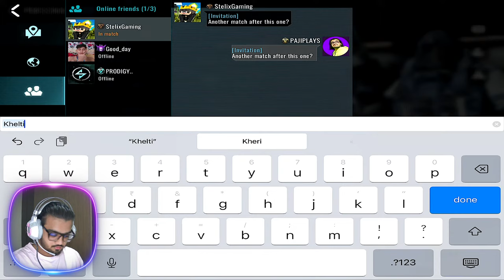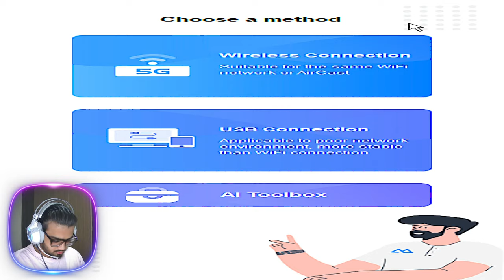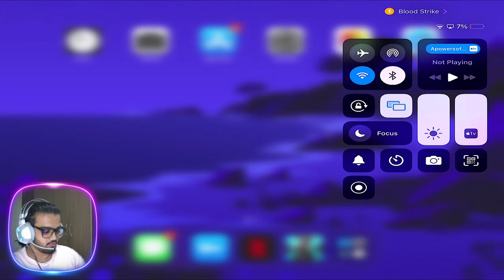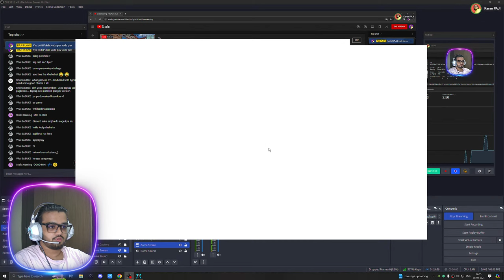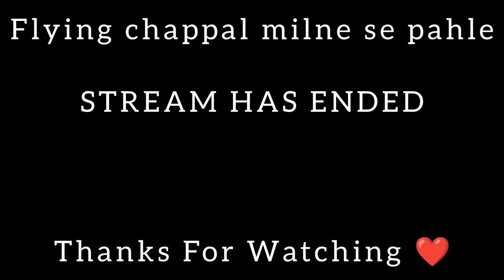BEST BATTLE ROYALE GAME SO FAR 🔥 | BLOODSTRIKE LIVE | FUNNY GAMEPLAY | HIGH GRAPHICS | FACECAM HINDI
Hello friends,
Welcome back to another Live Stream 😃

Hope u r enjoying the stream. Also, make sure u have pressed bell icon of my YouTube channel so u will receive notification when I will come live or upload video in future. Thanks for visiting 😀

🟌 PC Specs :- (Ghar loot liya 🤣)

(1) CPU {AMD 3rd Gen Ryzen 9 3900X Desktop Processor 12 Cores up to 4.6GHz 70MB Cache AM4 Socket (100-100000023BOX)}

(2) GPU {ASUS Dual NVIDIA GeForce RTX 3060 OC Edition Gaming Graphics Card (PCIe 4.0, 12GB GDDR6 Memory, HDMI 2.1, DisplayPort 1.4a, 2-Slot Design, Axial-tech Fan Design, 0dB Technology, and More}

(3) MONITOR {Asus TUF Gaming VG27AQ 27” Monitor, 1440P WQHD (2560 x 1440), IPS, 165Hz (Supports 144Hz), G-SYNC Compatible, 1ms, Extreme Low Motion Blur Sync, Eye Care, DisplayPort HDMI}

(4) MOTHERBOARD {ASRock B450M Steel Legend Socket AM4/ AMD 3rd Generation Ryzen B450/ DDR4/ Quad CrossFireX/ SATA3&USB3.1/ M.2/ A&GbE/MicroATX Motherboard}

(5) SSD {Crucial BX500 480GB 3D NAND SATA 6.35 cm (2.5-inch) SSD (CT480BX500SSD1)}

(6) RAM {HyperX Fury 16GB 3200MHz DDR4 CL16 DIMM RGB (HX432C16FB3A/16)}

(7) CABINET {Cooler Master Box MB511 RGB Steel/Plastic/Tempered Glass ATX Mid Tower Computer Case (Black)}

(8) KEYBOARD & MOUSE {Zebronics Zeb-Transformer Gaming Keyboard and Mouse Combo (USB, Braided Cable)}

(9) PSU {Gigabyte GP-P750GM 750 Watts PSU (Black)}

(10) HEADPHONES & MIC {Redgear Cosmo 7,1 USB Gaming Wired Over Ear Headphones with Mic with Virtual Surround Sound,50Mm Driver, RGB LEDs & Remote Control(White)}

(11) USB EXTENDER {Quantum QHM6633 4-Port Hi-Speed USB Hub with 480 Mbps Speed (Multicolor)